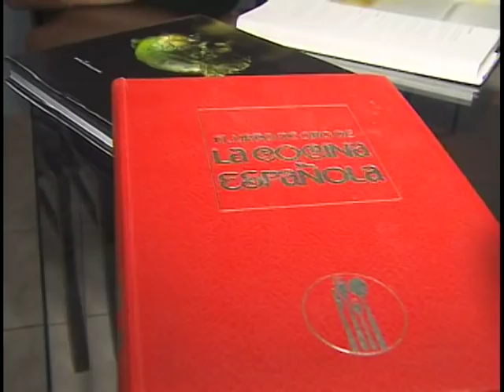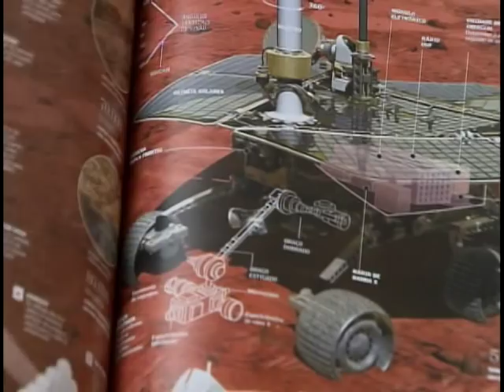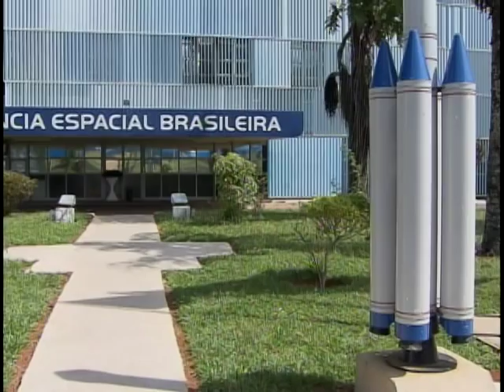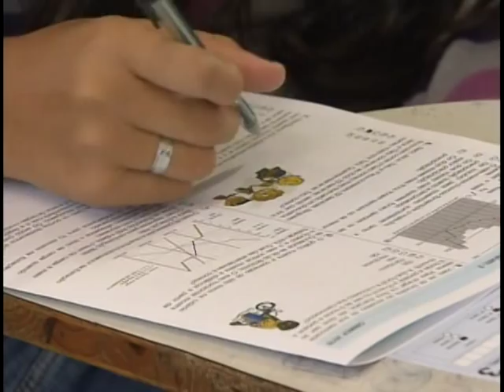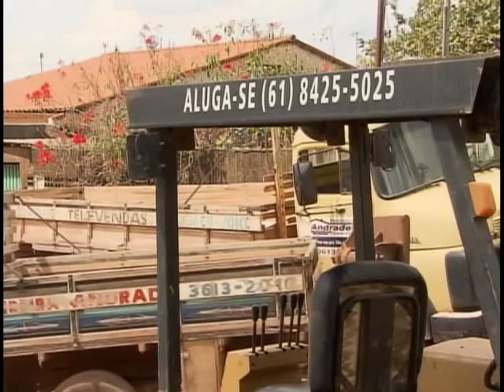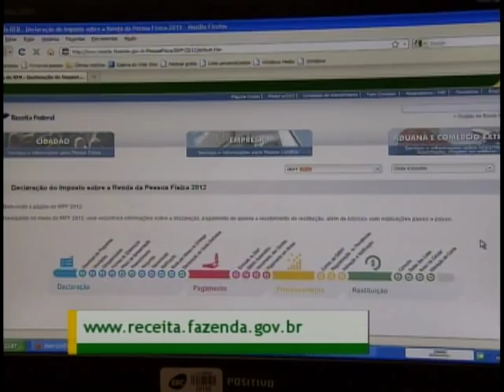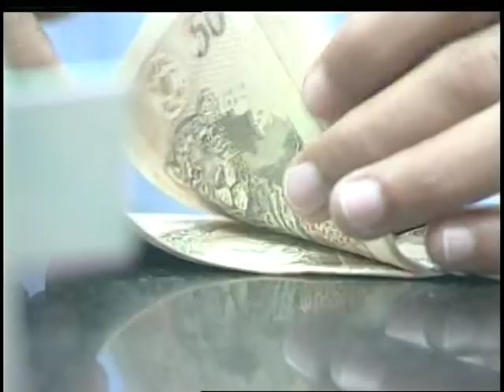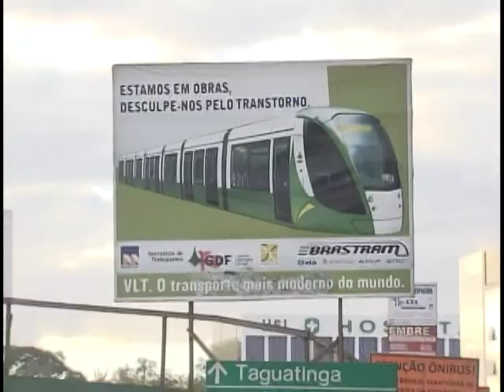Jornal NBR NOTÍCIAS - 28 de abril